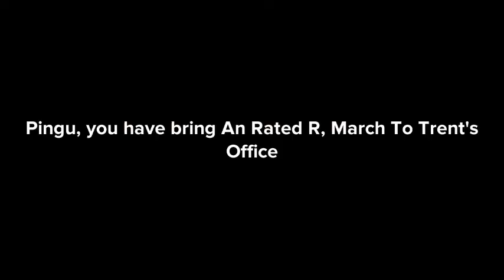Classic Caillou gets in Dead Meat